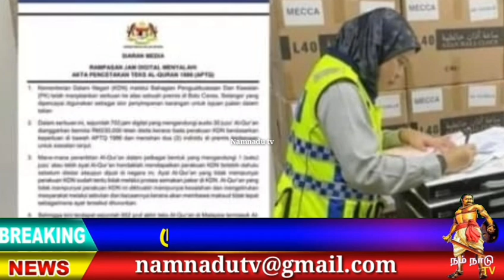Selangor பத்துமலையில் அல் குர்ஆன் பறிமுதல்⁉️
உள்துறை அமைச்சின் அமலாக்க மற்றும் கட்டுப்பாட்டு பிரிவின் அதிகாரிகள் சிலாங்கூரில் உள்ள
பத்துமலையில் உள்ள ஒரு வளாகத்தில் மின் வர்த்தக விற்பனை நோக்கத்திற்காக
பொருட்களை சேமித்து வைக்கும் கடையில் மேற்கொள்ளப்பட்ட சோதனயில் அல்-குர்ஆனின் பல
வசனங்களைக் கொண்ட 703 இலக்கவியல் கைக்கடிகாரங்களை பறிமுதல் செய்தனர் இது தொடர்பாக மேல் விசாரணைக்கான இரண்டு ஆடவர்களையும் அதிகாரிகள்
கைது செய்தனர்

👇VIDEO LINK

நம்நாடு டிவி